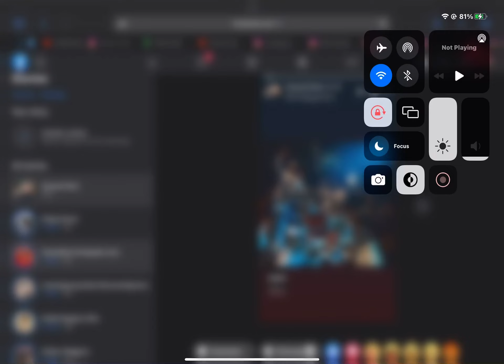13 July 2023